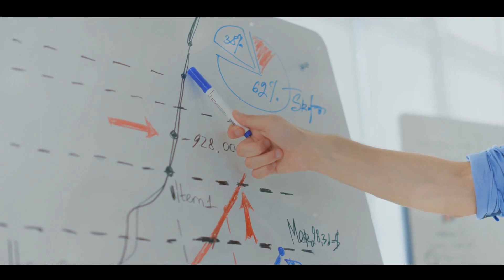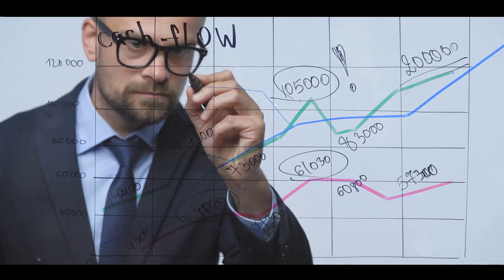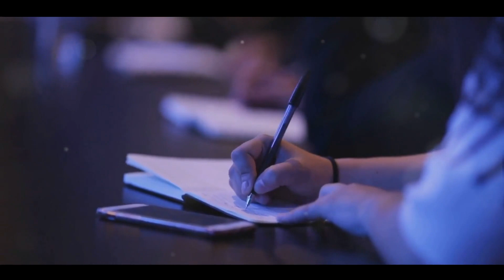Unlock Your Potential: The Ultimate Guide to Personal Growth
B Power A channel, where you will explore the world, nature, its beauty, technology ideas, experiment things, and find creative drawing skills together with me.